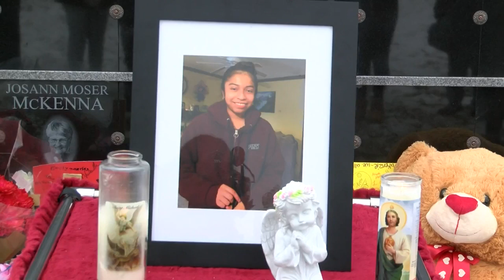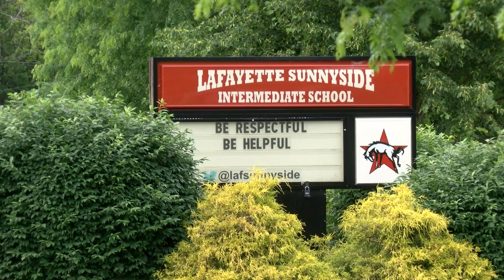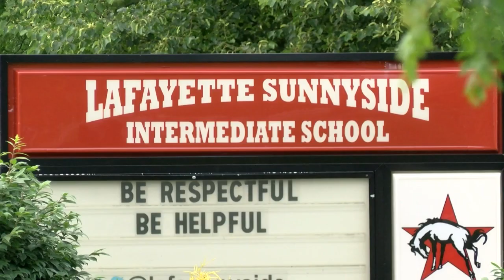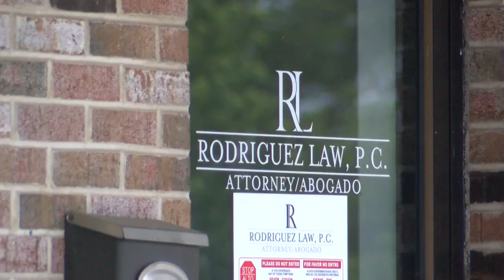Parents of Lafayette Sunnyside student who died by suicide speak out about bullying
Part three of a three-part special report on claims of ongoing bullying at Lafayette Sunnyside Intermediate School. This report is sharing the story of a family who claims their daughter took her life as a result of the bullying she faced at the school.